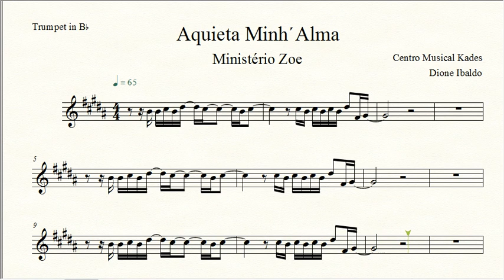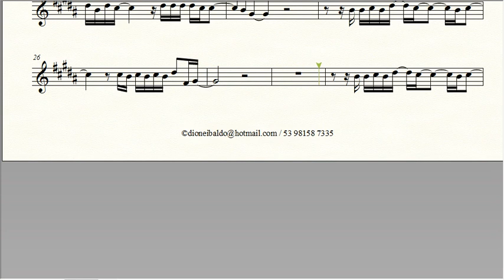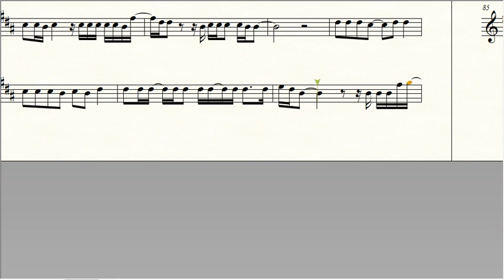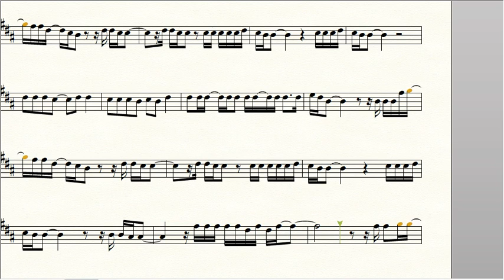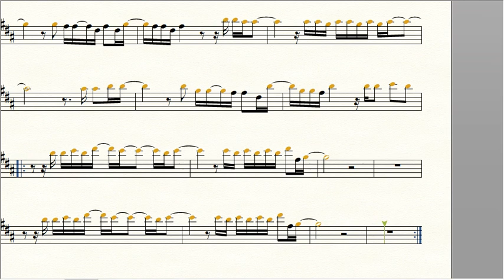Partitura Aquieta Minh´alma - Ministério Zoe - Trompete